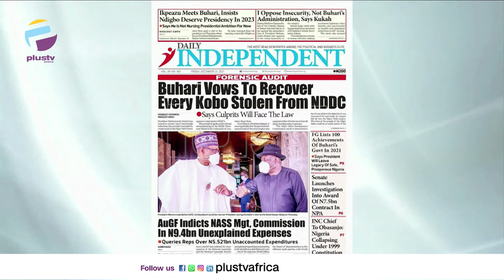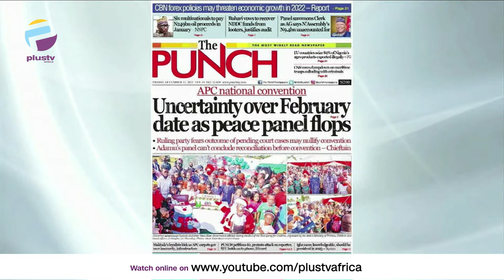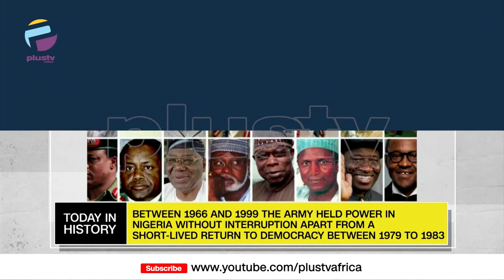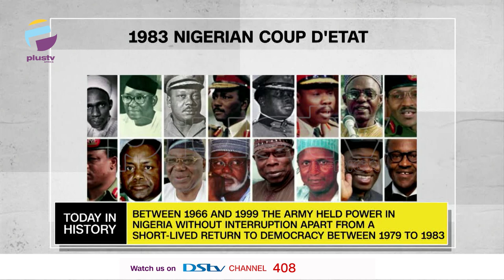Momentous Events That Shaped 2021 | Otedola Bridge Accident Update | OFF THE PRESS